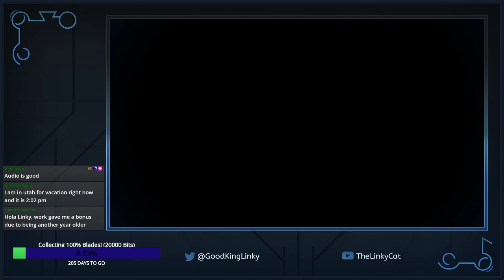Skies of Arcadia Legends (Session 8)